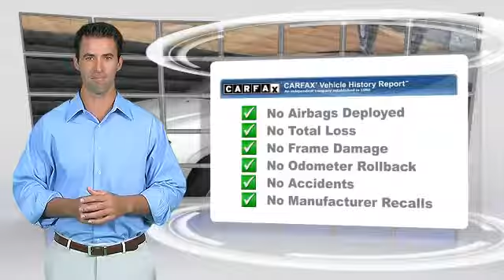Chapman Las Vegas Dodge Chrysler Jeep Ram, Las Vegas 89104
[DFIN:2:2726564:I:622F6E59:8dd6905d4e175ba31d1a7baff2fbcf12]